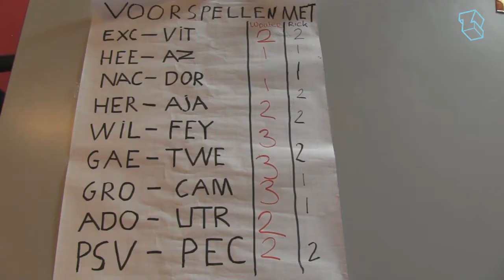Voorspellen met...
Een dagje eerder dan dat je van ons gewend bent. Een nieuwe editie van Voorspellen Met... Deze week met Wouter Marinus en Rick Dekker. Bekijk de video voor de voorspellingen van de twee jonkies uit de selectie van PEC.